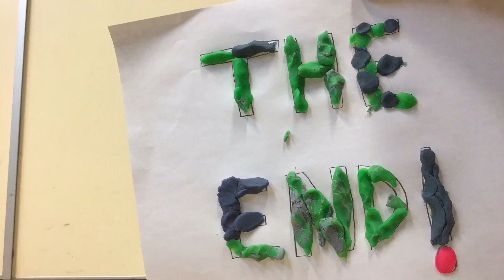Sci-Fi Stop Motion Animation Project - Y4/5/6